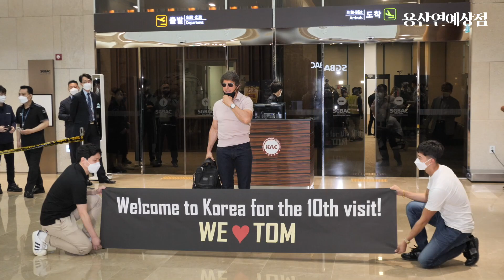'탑건: 매버릭' 톰 크루즈 전용기 타고 내한, 프로방한러 벌써 10번째ㅣTom Cruise visited Korea for the 10th time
배우 톰 크루즈(Tom Cruise)가 6월 17일 오후 서울 강서구 서울김포비지니스(SGBAC) 항공센터를 통해 영화 '탑건 : 매버릭 Top Gun: Maverick' 내한 일정 차 입국했다.